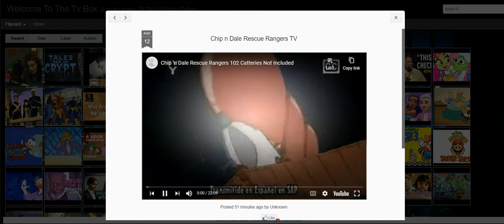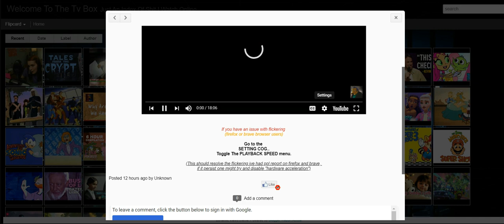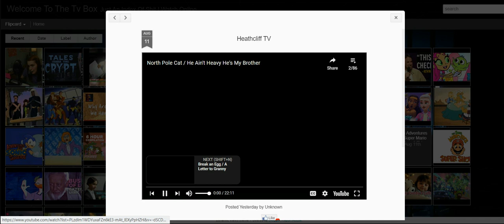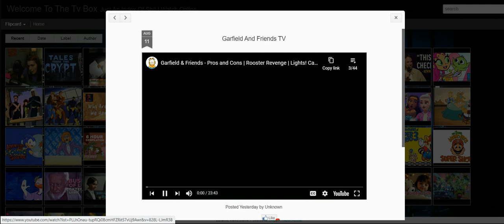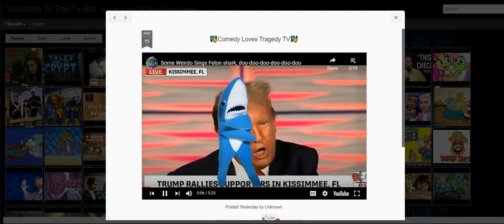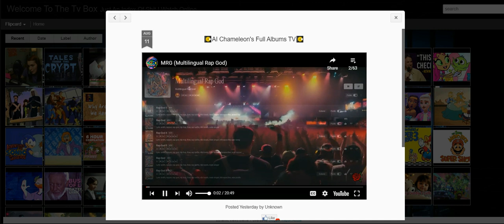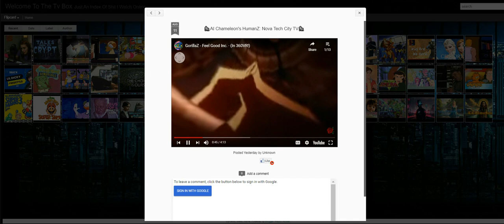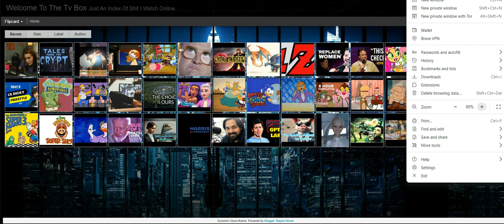Welcome! Come Visit! teeveeboxboy.blogspot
HI Tis I TeeVeeBoxBoy! lul! Come Visit Me For Some Free TV!